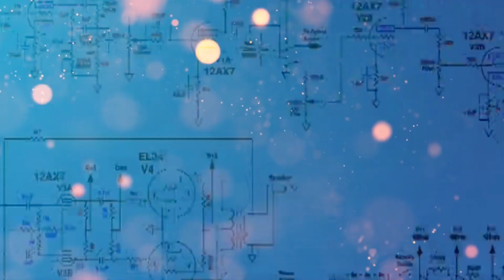এটি বৃদ্ধ লোক নয় একটি মেয়ে 😱 |Hidden optical illusions |What is the most famous illusion?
What is the most famous optical illusion?
What is the greatest illusion of all time?
Moving optical illusions
Moving optical illusion drawing
Optical illusion pictures
Optical illusion pictures with hidden images

This video is about top ten optical illusions that are created wrong out put from our brain. This are very interesting to visualize.
In visual perception, an optical illusion is an illusion caused by the visual system and characterized by a visual percept that appears to differ from reality.